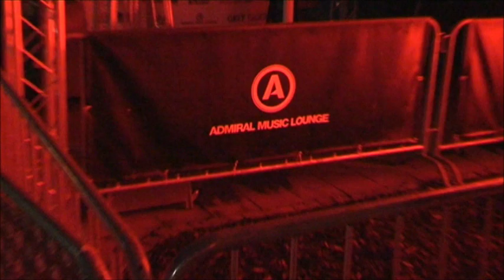Zumba Fitness Party in the nightclub @ Admiral Music Lounge